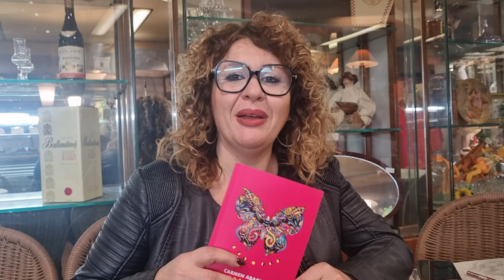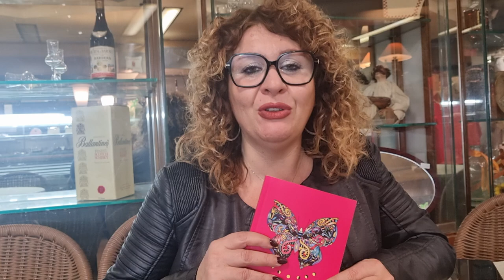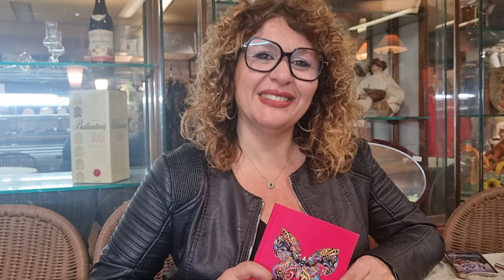Intervista alla giornalista Carmen Abagnale, autrice di "Metamorfosi" - Zora Editore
"Questo libro è un viaggio dentro me stessa, racconta sentimenti e situazioni che hanno toccato il mio cuore, ispirandomi alla scrittura.
Molte narrazioni sono frutto di creatività non relativa a fatti realmente accaduti. Uno scrittore - o meglio una scrittrice - però, scrive quando sente di farlo, tirando fuori ciò che in quel momento la tocca